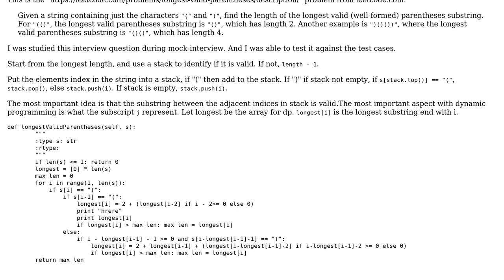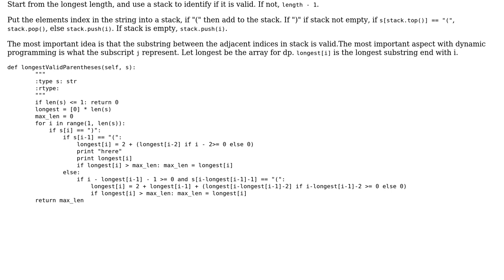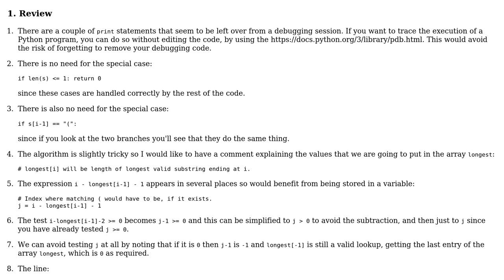Longest Valid Parentheses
With thanks & praise to God, and with thanks to the many people who have made this project possible! | Content (except music & images) licensed under CC BY-SA | Music | Images & others | With thanks to user NinjaG user Gareth Rees user 200_success and the Stack Exchange Network Trademarks are property of their respective owners. You are responsible for your own actions.